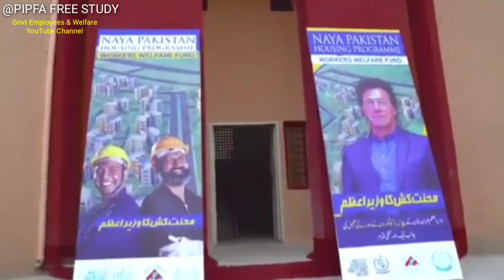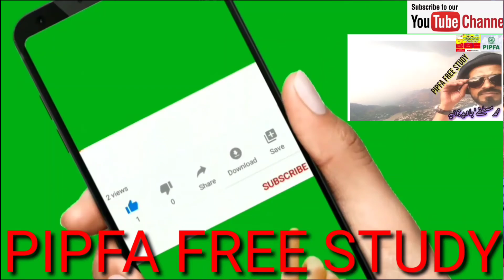pm launches new pakistan housing program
PM Imran Khan launches New Pakistan Housing Program;
Prime Minister Imran Khan has inaugurated New Pakistan Housing Program at a ceremony in Islamabad today.
The inauguration of the project is part of government’s election manifesto of constructing five million houses for the shelterless people in its five year tenure.
“One country wants to invest USD20 in the housing industry in Pakistan,” Prime Minister Khan said.
“Inshahullah, we will steer Pakistan out of crises. It’s a difficult time for us but this too will phase soon,” he said.
The prime minister said that he would devise a roadmap to address the challenges being faced by the country.
“The housing scheme is our real scheme. At least 40 industries are directly related with the housing scheme. When we launch the project, all these industries will benefit from it,” he said.
“Our target is to build five million affordable houses in five years. Only ordinary people will benefit from this scheme,” Khan said.
“A common man who can never think of owning his house is our target. And our second target is to provide employment opportunities to our jobless youth,” he said, adding that 40 industries were directly linked with the housing project.
“We will encourage youth to set up their own construction companies to be part of this initiative,” the premier said.
Khan said that skill development program would also be launched to help youth benefit from the project.
The prime minister noted that 80 percent of American population build their homes through loans.
He announced that Naya Pakistan Housing Authority would be set up to provide one-window operation to investors.
“The authority will facilitate the process,” he said, adding he would himself supervise the project.
The authority, he said, would be formed in 90 days. In addition, a 17-member task force would be set up to help run it.
The prime minister said that government would only provide land while the rest would be done by private sector.
“We will collect data of katchi abidis from across Pakistan. Nobody has ever thought about katchi abidis. We will first locate katchi abidis and resettle them with all the facilities along with ownership rights,” he said.
The prime minister said that a pilot project would be launched in 60 Pakistani districts to register data about the demand for new housing.
The construction, he said, would begin after the completion of registration and evaluating the mortgage capacity of buyers.
National Financial Regulatory Body
“We never had any financing model. We are preparing a new regulatory body to help arrange financing for the houses. The National Financial Regulatory Body will be set up in 60 days.”
Legal Framework
The prime minister said that the law ministry was preparing a legal framework to remove hurdles being faced by the construction industry. The framework will be ready in 60 days, he said.
Federal Government Employees Scheme
A new scheme, Prime Minister Khan announced, would be set up to build a housing colony for federal governments. The scheme would kick of on October 11.
“I have also called Punjab Housing Minister to discuss the issue for the province,” he said.
“Inshaullah, our step by step process will begin from October 11. Our growth rate will accelerate and youth will get new jobs.”
He urged the nation to lift their morale, saying this difficult situation would be addressed soon.
“The reforms we are taking will start taking effect in six months. Pakistan is a rich country. It’s a gift of God.”
The whole crisis, he noted, was about only USD12 billion.